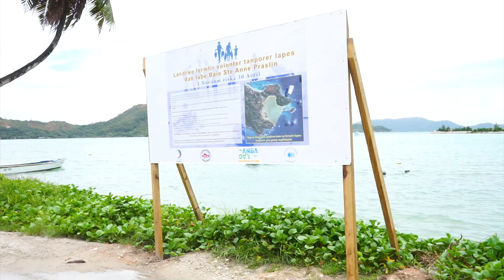Seychelles Artisanal Fisheries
A complete turnabout in our ways of fishing is required if we want Seychelles to continue to prosper and remain relevant on the fishing market. Fish stock needs to be rebuilt while fishermen needs to maintain their livelihood .